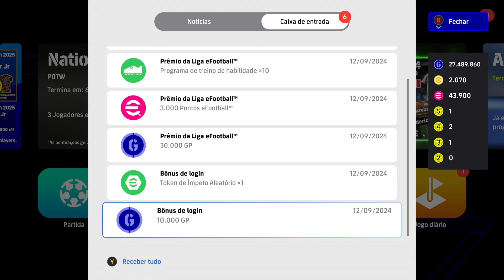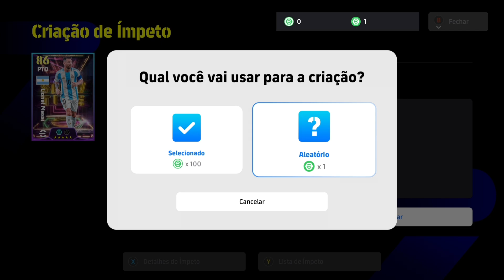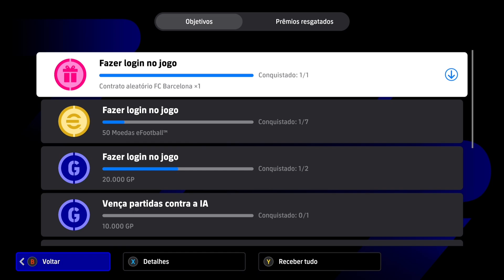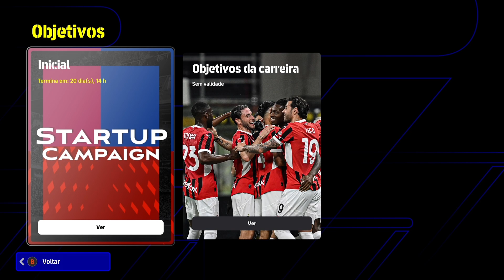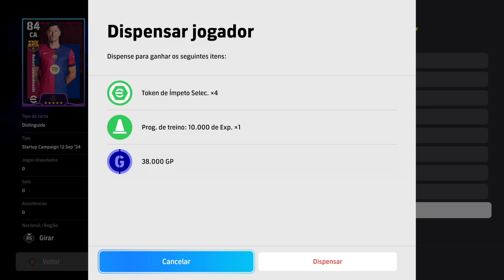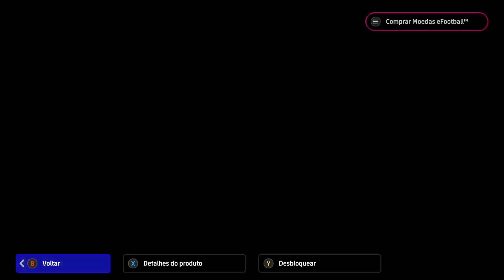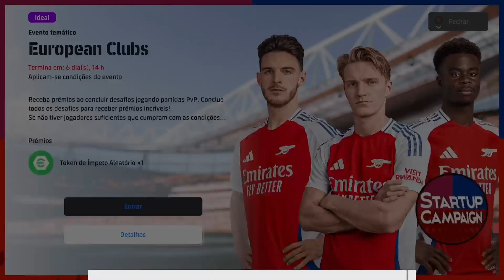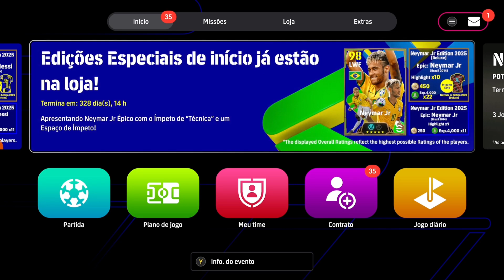🎉CHEGOU EFOOTBALL 2025 TODAS NOVIDADES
Salve rapaziada, bora conferir as novidades da atualização semanal do eFootball 2025, com novidades e novos jogadores.